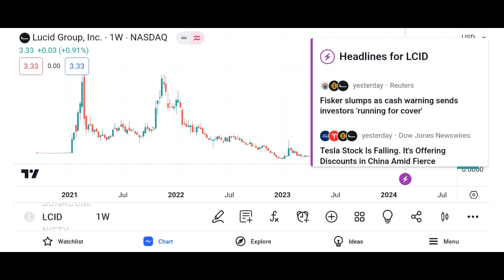LCID Stock Lucid Group stock LCID STOCK PREDICTIONS LCID STOCK Analysis lcid stock news today Lucid